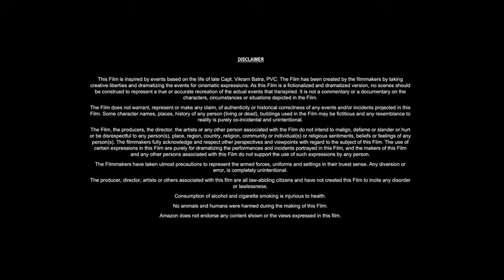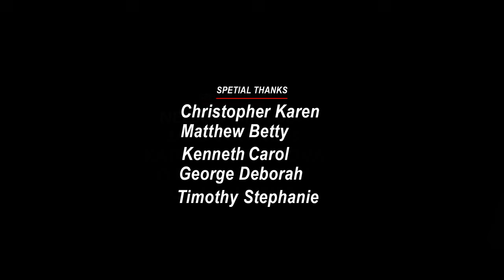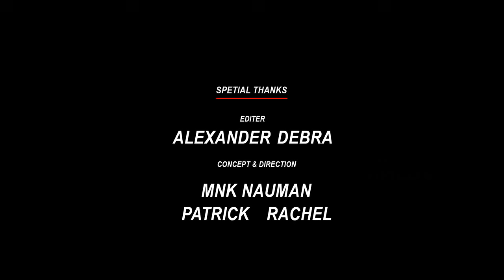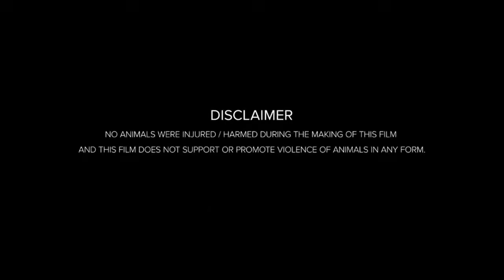The Hunt (2020) Movie | Ike Barinholtz, Betty Gilpin, Emma Roberts|Fact And Review